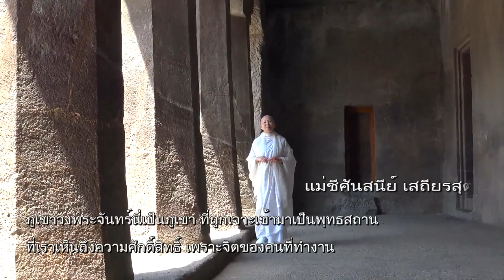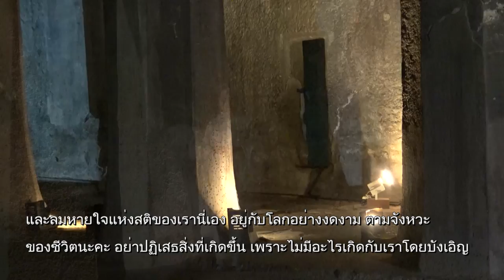การเกิดขึ้น และดับไปเป็นธรรมดา ณ ถ้ำอชันต้า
เวลา 05:58 น. ทุกวันเสาร์ - อาทิตย์ ออกอากาศวันที่ 23 มี.ค. 62